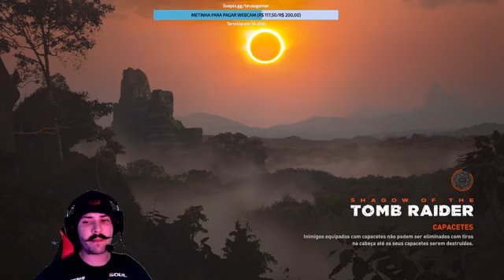Shadow of the Tomb Raider